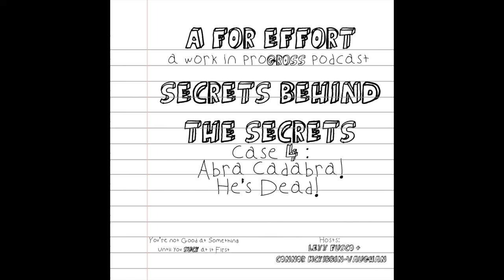SECRETS BEHIND THE SECRETS - CASE 4: ABRA CADABRA! HE'S DEAD!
Jen and Nick are thrust into the dark world of magic when a magician dies in the middle of a show. But soon enough, they're seeing double, and no one I who they say they are.

Probably one of the worst things Lexx has ever done, top ten at least. Just WAIT until next week...